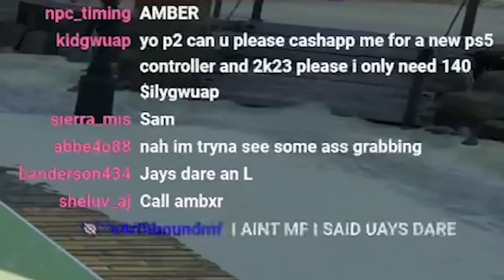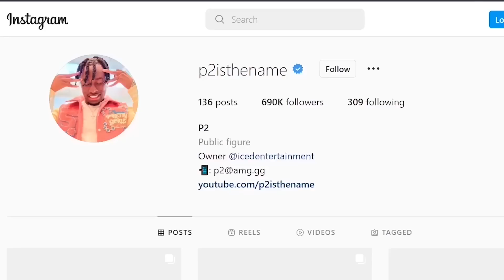P2 Calls Sneaky Link to Come over at Night! *GOES WRONG*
P2 Calls His Sneaky Link to Come over at Night! *GOES WRONG*